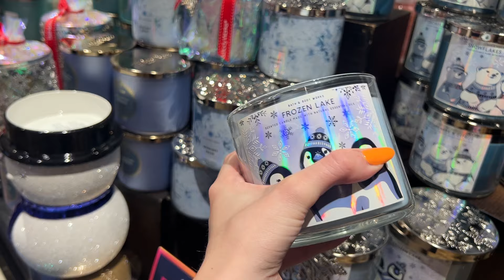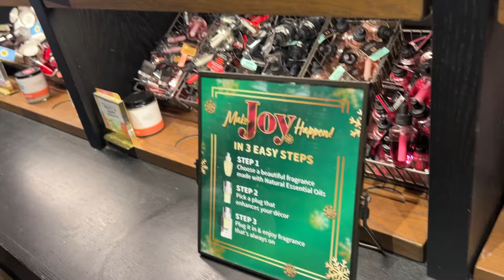FALL BATH AND BODY WORKS CANDLE SHOPPING VLOG HAUL w mum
Ft momma bear. Follow the ig @cosettedemille